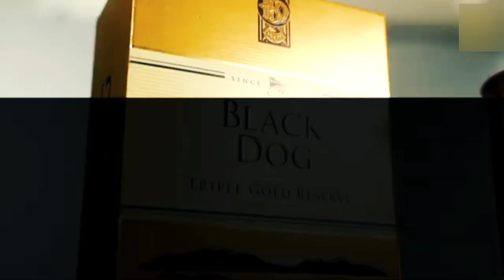How Black dog whisky got it's Name ?